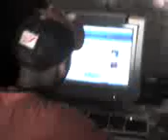Number One Feat El Kosky En Cura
Number One En Cura Con El Flow